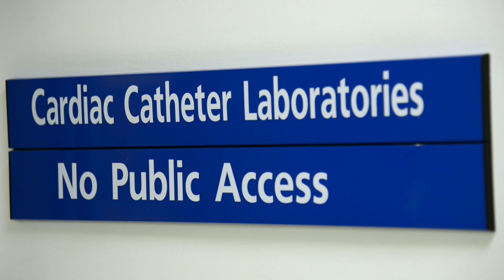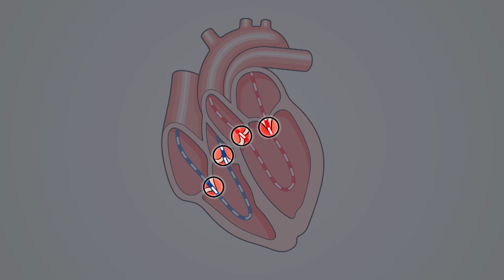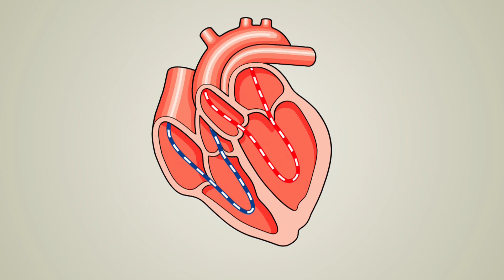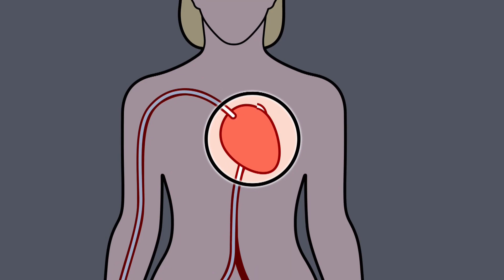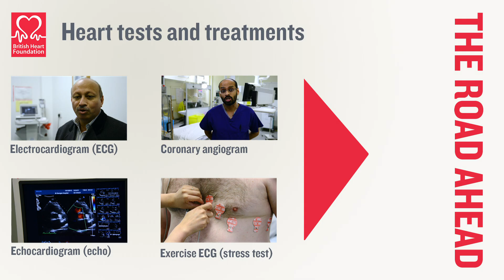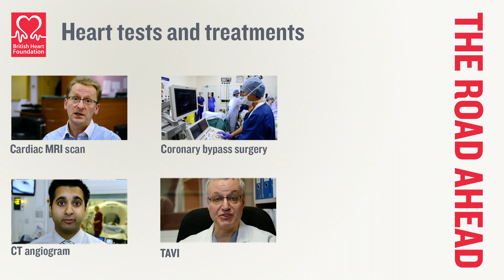Your Guide to TAVI (Transcatheter Aortic Valve Implantation) - heart disease treatment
Do you have a TAVI procedure coming up? Watch this video to find out what to expect.